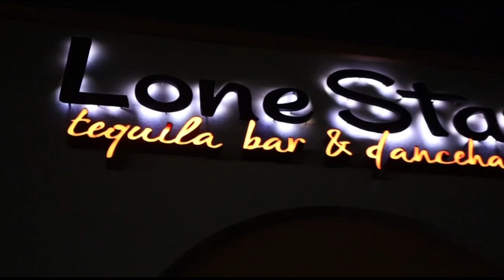Hayden Haddock -Better Then A Memory (Lone Star Bar Competition Dance Video)